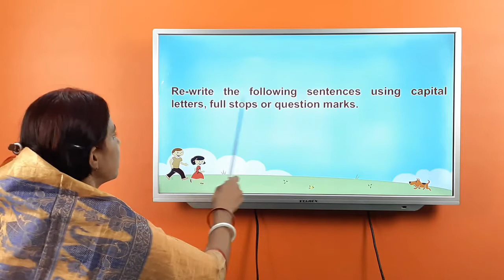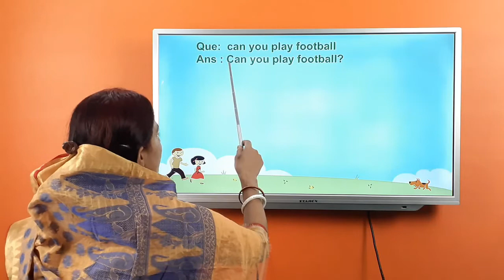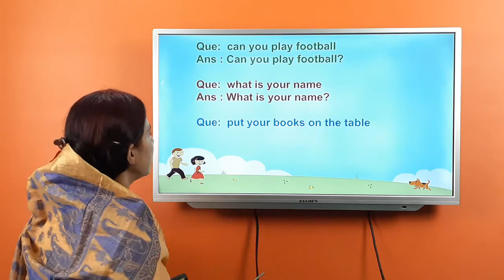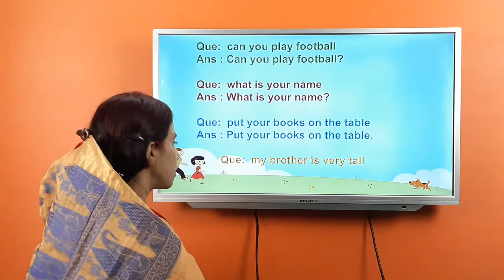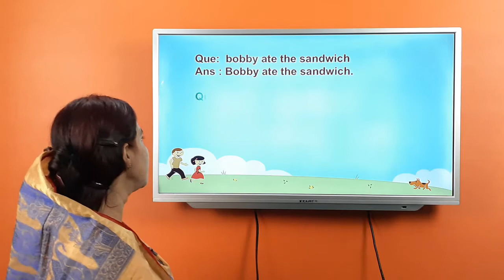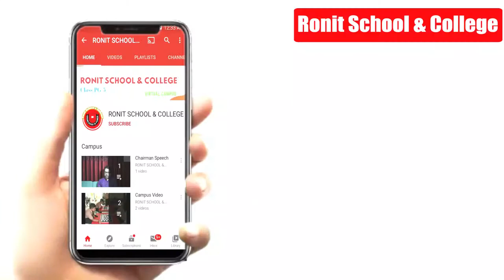Class One English Grammar || Using capital letters and full stops or question marks Part-4